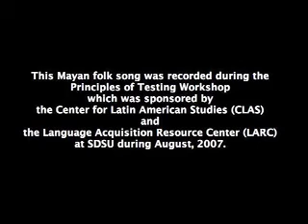Mayan Folk Song 1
Las Aves

Asi cantan las aves
Que están en los bosques
Sobre los árboles.

De vistosos colores las aves
Que vuelan y vuelan
En las montañas y en las costas.

Por eso les decimos a todas
Las personas, que cuidemos los bosques
Hombres, mujeres también
Niños que cuidemos los bosques.